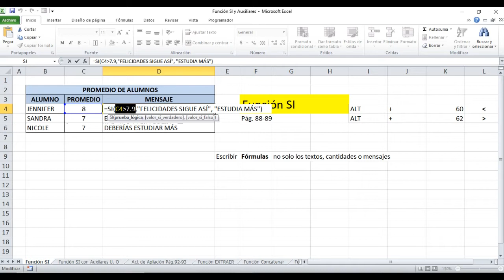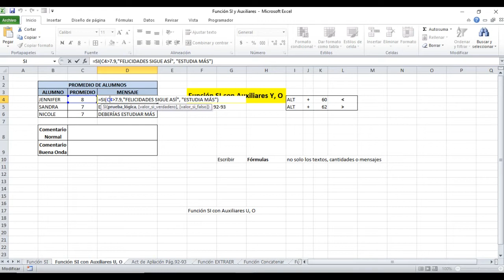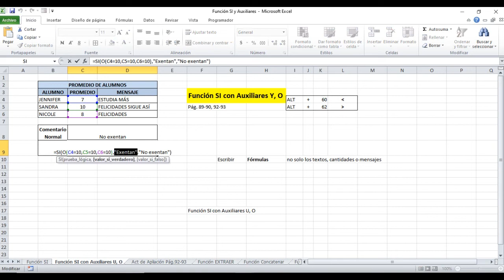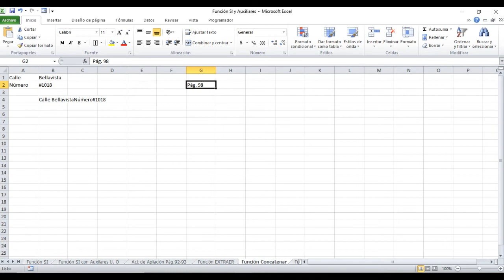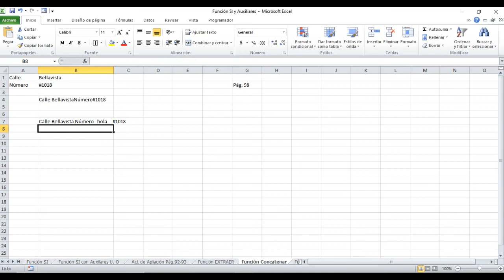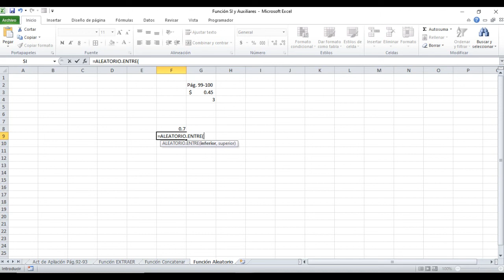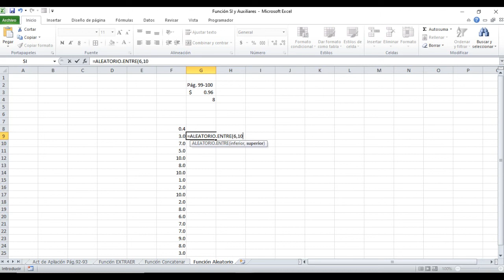Función SI y Auxiliares Y O Excel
SUB II DOCUMENTOS DIGITALES
COLEGIO DE BACHILLERES

2do Bimestre
SEMANA 11

A.E. Emplea la hoja de cálculo con funciones avanzadas, y macros, para resolver problemas de manera consiente y responsable de su entorno laboral y académico.